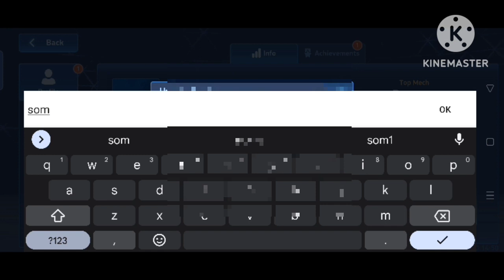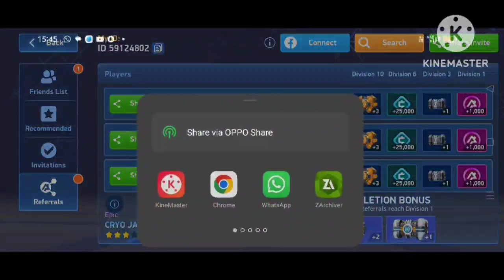robot blue team vs Reddy my goal defeat red team 😎😎😏😏😱😱🤪🤪🤟🤟